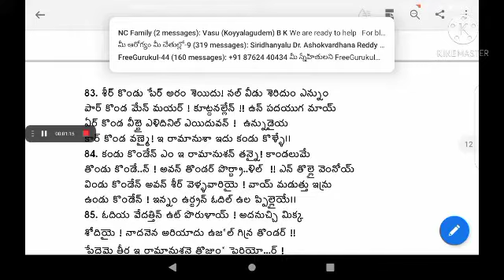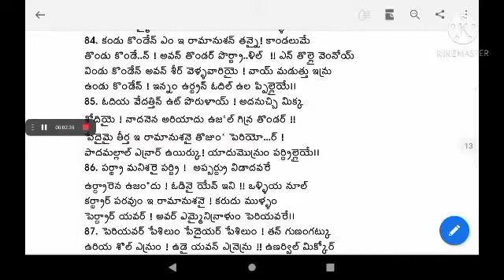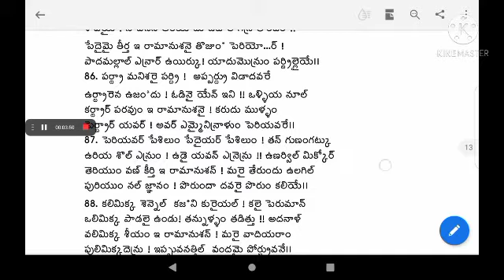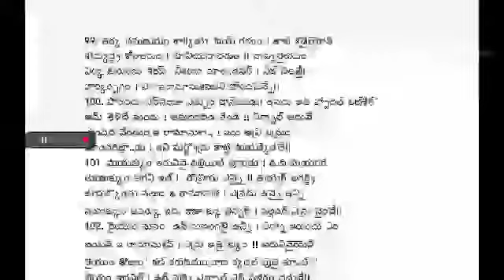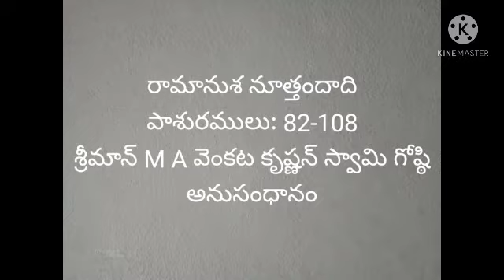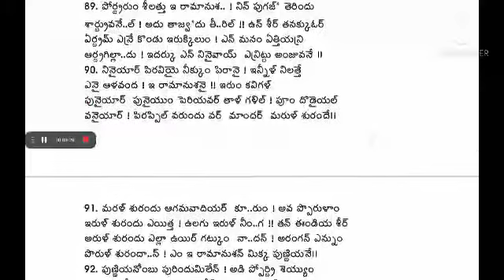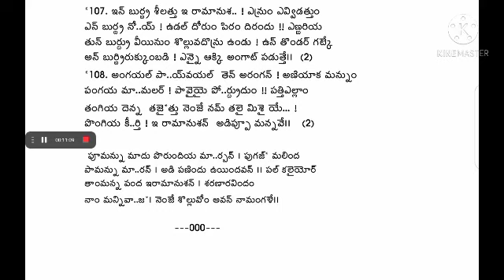E4 రామానుశనూత్తందాది 82-108 (4of4) Ramanusa nuttandadi.See playlist 'Divyaprabandha' for more.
ఈ వీడియోలోని వెంకట కృష్ణన్ గారి సేవాకాలం youTube చే mute చేయబడినది.
దానికి స్థానంలో   శ్రీమాన్ నరశింహన్ గారిచే
55 - 108  పాశురాల సేవాకాలం
'E 55-108 రామానుశనూత్తందాది సేవాకాలం' అనే వీడియోలో ఉన్నది.

ఈ వీడియో అస్మదాచార్యవర్యులు శ్రీమాన్ అష్టభుజ శ్రీనివాస్ నరశింహన్ స్వామికి అంకితం.

వీడియోలో విద్యార్థి: శ్రీమాన్ యన్.సి.కృష్ణమోహన్.

Rananusanuthandadi. Learning through video. Four videos  are proposed to learn Ramanusanuthandadi. This is 4th video covering pasurams 82 to 108.   Video part 4 of 4.